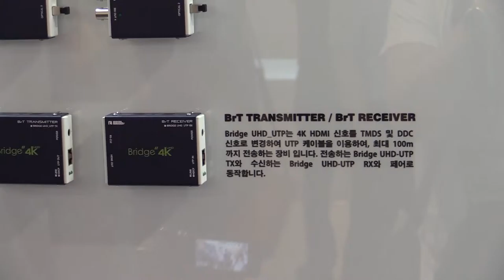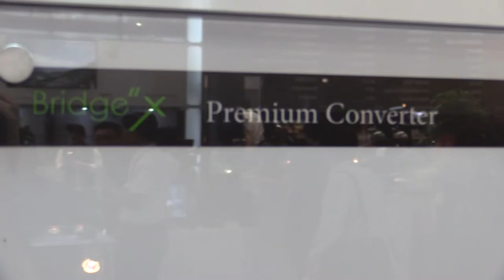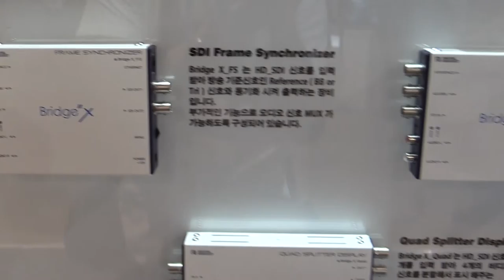Bridge X Products Sketch : KOBA 2014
Bridge X,  UHD Extension, Converter Mini, Converter Micro,
Converter Premium, 제품들 영상 입니다.

관련태그:
UHD Extension, Converter Mini, Converter Micro,
Converter Premium, Bridge X